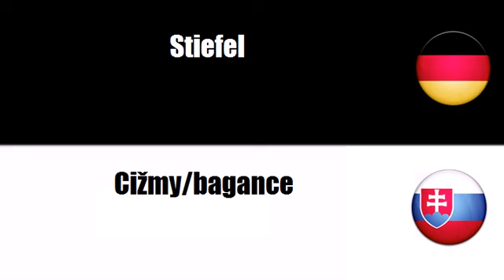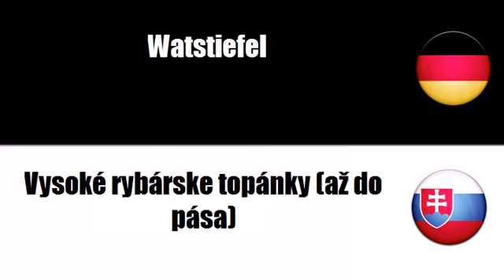Deutsch + Slowakisch = Obuv